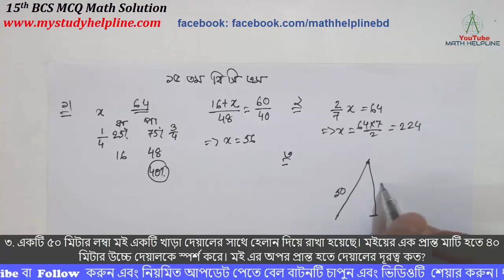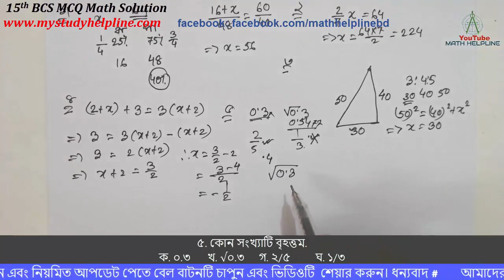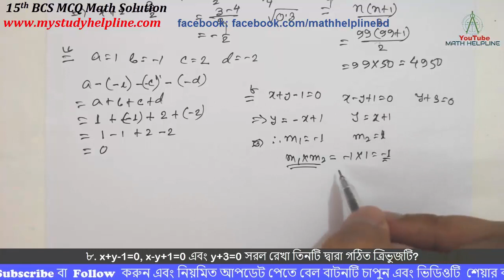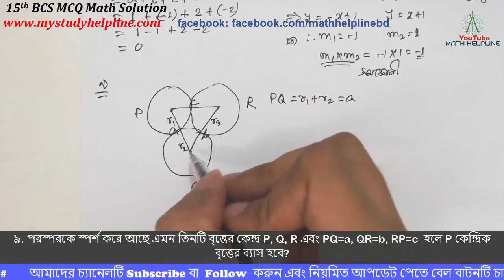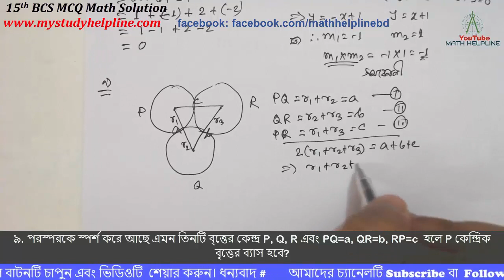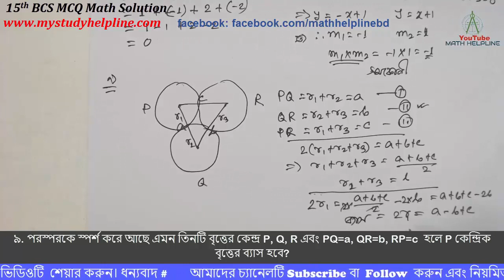15th BCS MCQ Math Question Solution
mathhelpline mathhelpline ১. ৬৪ কিলোগ্রাম বালি ও পাথরের টুকরার মিশ্রণে বালির পরিমাণ ২৫%। কত কিলোগ্রাম বালি মিশালে নতুন মিশ্রণে পাথর টুকরার পরিমান ৪০% হবে?
২. কোন সংখ্যার  ২/৭ অংশ ৬৪ এর সমান?
৩. একটি ৫০ মিটার লম্বা মই একটি খাড়া দেয়ালের সাথে হেলান দিয়ে রাখা হয়েছে। মইয়ের এক প্রান্ত মাটি হতে ৪০ মিটার উচ্চে দেয়ালকে স্পর্শ করে। মই এর অপর প্রান্ত হতে দেয়ালের দূরত্ব কত?
৪. (2+x)+3=3(x+2)  হলে x এর মান কত?
৫. কোন সংখ্যাটি বৃহত্তম.
৬. a=1, b=-1, c=2, d=-2 হলে a-(-b)-(-c)-(-d) এর মান কত?
৭. ১ থেকে ৯৯ পর্যন্ত সংখ্যার যোগফল কত?
৮. x+y-1=0, x-y+1=0 এবং y+3=0 সরল রেখা তিনটি দ্বারা গঠিত ত্রিভুজটি?
৯. পরস্পরকে স্পর্শ করে আছে এমন তিনটি বৃত্তের কেন্দ্র P, Q, R এবং PQ=a, QR=b, RP=c  হলে P কেন্দ্রিক বৃত্তের ব্যাস হবে?